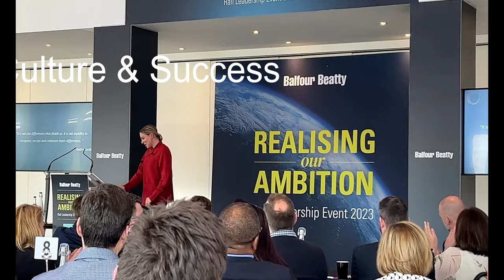Balfour Beatty Rail 2023 Leadership Event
I have created a short video of the highlights from the balfourbeatty Rail Leadership #2023 event.

Thank you to Chloe Tucknott, Angela Parkes and Alice Stocks for arranging a brilliant event, packed with great and inspirational speakers.

And a special thank you to all our customers and guest speakers from the day.

Balfour Beatty plc
Jo Lewington BSc(Hons) MRICS
Ellie Burrows
Nigel Boyle
Rod Silvers (Talk Shop Ltd)
Kate Richardson-Walsh OBE
Gary Dearlove-Deykin
Joanna Gilroy (MBA)
Network Rail
Mick Rayner